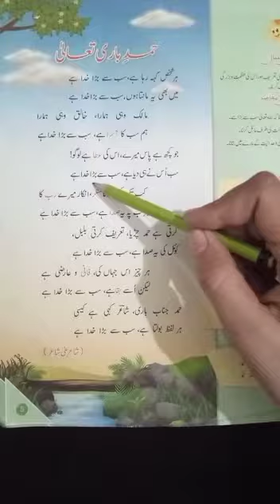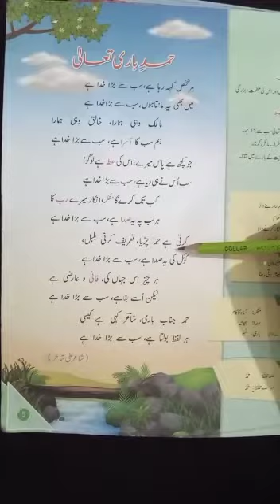Class 3 subject urdu Lesson#1Page#5Part 1